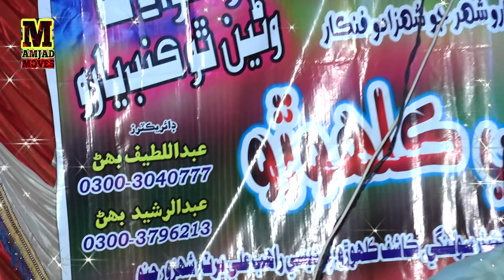Tuhnjo Goth Tuhnjo Ter Dilber Ali Kalhoro New 2021 Video Muhfil Song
All Types of Sindhi Songs will be uploaded on our channel
Our Brand Name is AMJADKAKEPOTO#
And one Special Thanks To Our YouTube Family Amjad is Nothing without you.